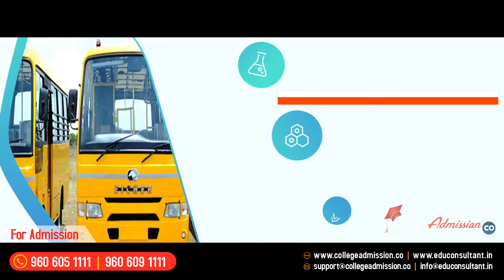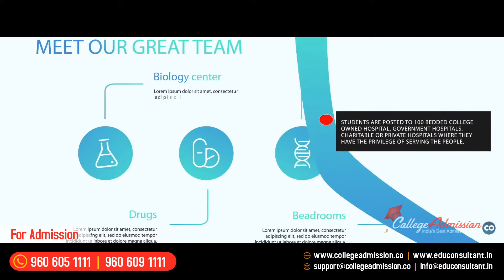Mount Carmel College of Nursing Bangalore, Karnataka, Nursing Colleges Admission Bangalore Karnataka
Medical, Paramedical, Nursing, Dental Course | Scope of Health Study | Medical Course Information Malayalam

Mount Carmel College of Nursing Bangalore Photo Mount Carmel College of Nursing Bangalore is an initiative that is undertaken by the Mount Carmel Educational Trust for the purpose of creating premium nursing education for those who choose to pursue a career in this solemn role. Courses are B.Sc Nursing, PB B.Sc Nursing, GNM Nursing, M.Sc Nursing. We aspire to create the next wave of students who will not only compete to rise to the ranks of the best among their colleagues, but we also choose to install in them the grace required to serve mankind through their lives. Mount Carmel College of Nursing offering the Bachelor Degree course and Diploma course also. Spacious campus with WIfi, CCTV Enabled. Well-equipped classrooms, Computer labs, Nursing Labs, AV Aided Classrooms, well-stocked library with All types of resources, such as Books, AudioBooks/Lectures, Video lectures, Lecture Presentations/Notes, Question Papers, Solutions, etc. Separate Hostels are available for boys and Girls...
Course Highlights The World Health Organization (WHO) report, State of the World’s Nursing, estimates there was a global shortage of 5.9 million nurses in 2018, a slight improvement from the 6.6 million shortage in 2016. This means that nursing is a profession that is dire demand now and most probably for the foreseeable future. Apart from the demand, we believe nursing is a career field unlike any other where the necessity for nobility and love is required with the very demanding role of the job. It comes as no surprise that even during a pandemic, one of the few roles in the world which require their no lapse on their part is the medical field and in extension, nurses.